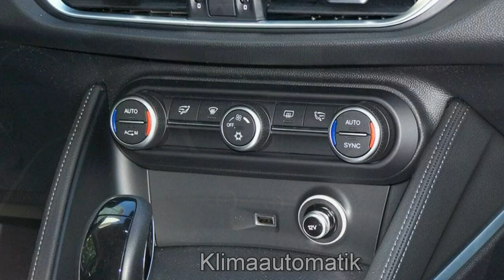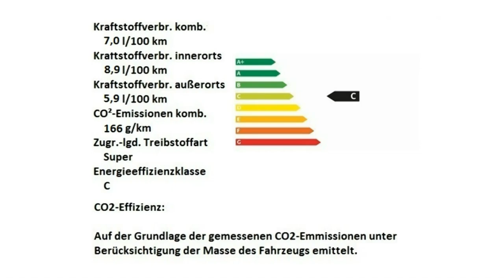Alfa Romeo Stelvio Super Motor Village Berlin jetzt Stell.